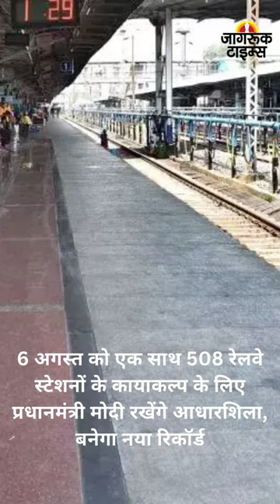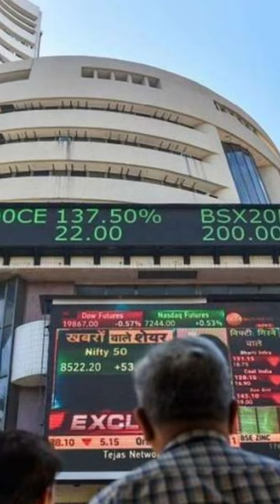JAGRUK TV : BULLETIN 04.08.2023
१-मोदी सरनेम केस में राहुल गाँधी को बड़ी राहत,सजा पर सुप्रीम कोर्ट ने लगाई रोक

२-राहत के बाद कांग्रेस मुख्यालय पहुंचे राहुल गांधी,पार्टी मुख्यालय में कांग्रेस कार्यकर्ता राहुल गांधी के पोस्टर दिखाकर मना रहे जश्न

३-सुप्रीम कोर्ट से राहत मिलने पर राहुल गांधी की पहली प्रतिक्रिया, 'चाहे कुछ भी हो...' मेरा कर्तव्य वही रहेगा. भारत के विचार की रक्षा करना."

४-टिल्लू ताजपुरिया मर्डर केस: चार्जशीट में छह आरोपियों के खिलाफ हत्या का मामला दर्ज

५-सिख विरोधी दंगा केस: राउज एवेन्यू कोर्ट ने पुल बंगश हत्याकांड में जगदीश टाइटलर को दी अग्रिम बेल

६-ज्ञानवापी केस में मुस्लिम पक्ष को सुप्रीम कोर्ट से झटका, जारी रहेगा ASI का सर्वे,हाई कोर्ट ने जिला जज के आदेश को मंजूरी दी

७-6 अगस्त को एक साथ 508 रेलवे स्टेशनों के कायाकल्प के लिए प्रधानमंत्री मोदी रखेंगे आधारशिला, बनेगा नया रिकॉर्ड

८-शेयर बाजार में गिरावट पर लगी ब्रेक, हफ्ते के आखिरी कारोबारी दिन शानदार तेजी के साथ बंद हुआ सेंसेक्स-निफ्टी,मार्केट कैप 304.04 लाख करोड़ रुपये पर जा पहुंचा है

९- भारतीय वायु सेना को मिली स्पाइक मिसाइल,30 किलोमीटर की दूरी तक दुश्मन के ठिकाने को तबाह करने में सक्षम

१०-बंगाल: NIA ने TMC नेता इस्लाम चौधरी को किया अरेस्ट, भारी मात्रा में बरामद हुआ था विस्फोटक
➟ Follow JagrukTV :